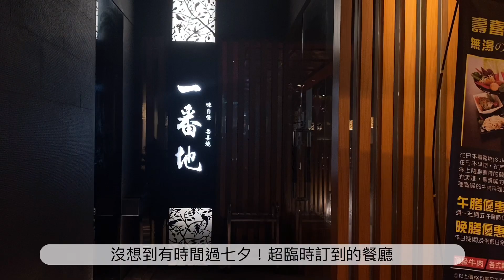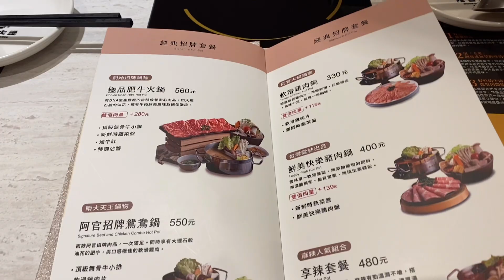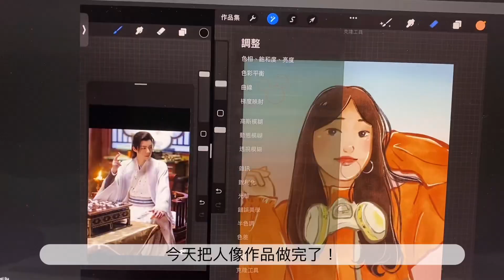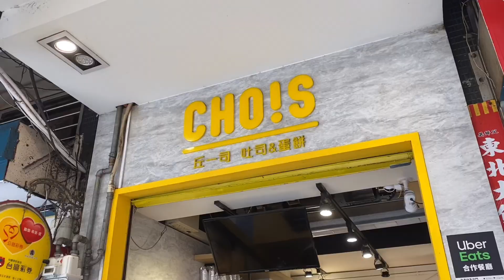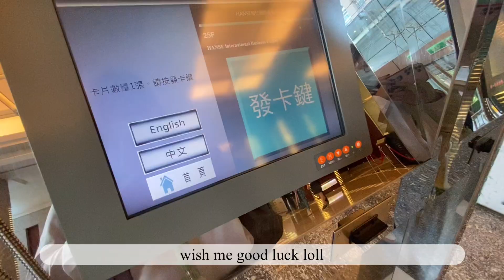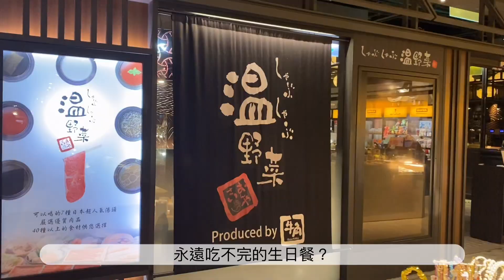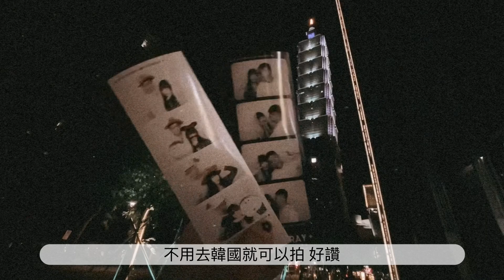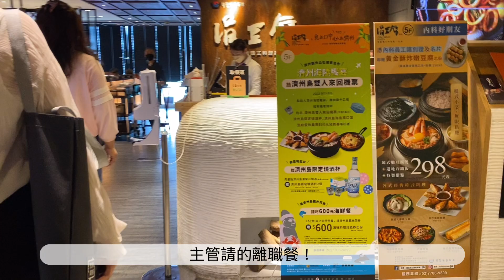ntu vlog 30 | 🌻 Tsai's Diary |吃爆海底撈青花椒🌶 開箱生日禮物 M1Air👩🏻‍💻 Ipad Air5 🍎實習畢業拉🥹 /Summer vlog ep7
在此悼念人生最後一個暑假的尾聲!!